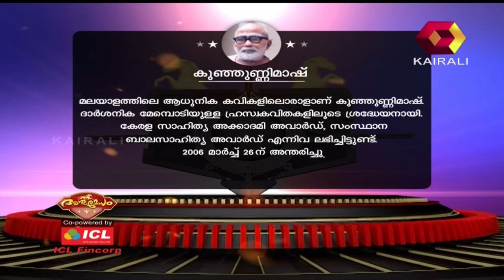Aswamedham | അശ്വമേധം @ Ahalia Campus, Palakkad | 5th August 2018